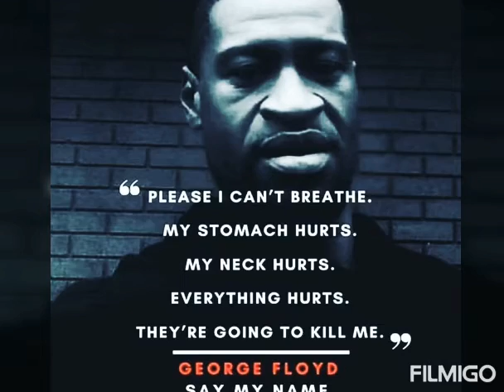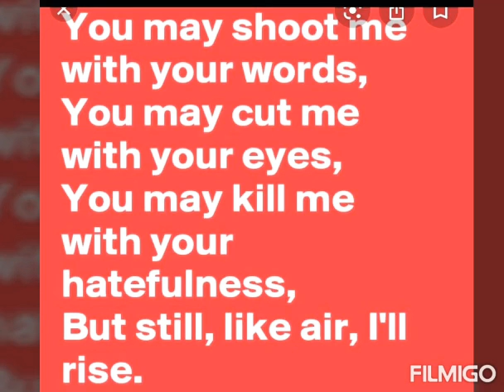I CAN'T BREATHE THEY KILLING ME HE SAID THAT WAS GEORGE FLOYD LAST WORDS BEFORE HE WAS KILLING💔😭😭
Nelson Mandela once said, "I have dedicated my life to this struggle. I have fought against white domination and against black domination. I have cherished the ideal of a free and democratic society in which everyone would live together in harmony and with equal opportunities. It is an ideal that I hope to live for and hope to achieve. But if necessary, it is an ideal for which I am prepared to die." 👏👏 | But even today, people are killed, discriminated against, and humiliated because of the color of their skin, their origins, or their beliefs 💔.. It is time to face injustice together! Let humanity breathe again... ✊🏻
The video are not my contents but I just want to share the message.

  Nelson Mandela a dit un jour: "J'ai consacré ma vie à cette lutte. J'ai lutté contre la domination blanche et contre la domination noire. J'ai chéri l'idéal d'une société libre et démocratique dans laquelle chacun vivrait ensemble en harmonie et avec des chances égales.  C'est un idéal que j'espère vivre et que j'espère atteindre. Mais si nécessaire, c'est un idéal pour lequel je suis prêt à mourir. "  👏👏 |  Mais même aujourd'hui, les gens sont tués, discriminés et humiliés à cause de la couleur de leur peau, de leurs origines ou de leurs croyances ... Il est temps de faire face à l'injustice ensemble!  Laissez l'humanité respirer à nouveau ... ✊🏻